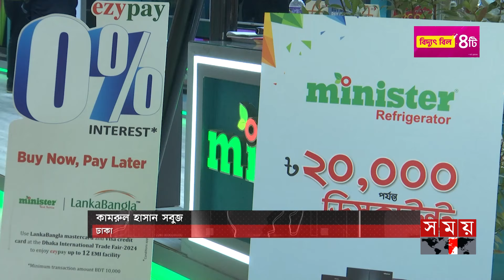বাণিজ্য মেলার ছাড়ে আনন্দে আত্মহারা ক্রেতা | Dhaka International Trade Fair 2024 | Somoy TV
Somoy TV: t.ly/Se1z
Somoy TV Bulletin: t.ly/iqIq
Somoy Entertainment: t.ly/3dWC
Somoy Sports: t.ly/iASp
SOMOY TV ISLAMIC: t.ly/zU6a

Somoynews.tv: t.ly/Y7ab
খেলার সময়: t.ly/xJ5H
সময়ের গল্প: t.ly/EW3M
এ সময়ের বাণিজ্য : t.ly/m3ir

Groups:
Somoy TV (Official)✅: t.ly/ajiO
Somoy Entertainment✅: t.ly/8CLh
Somoy Business✅: t.ly/4xaJ